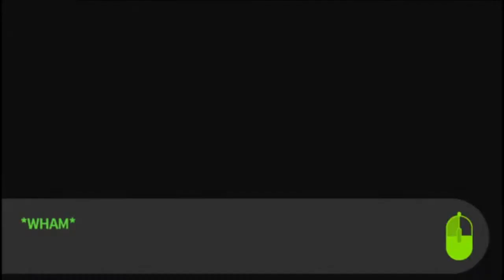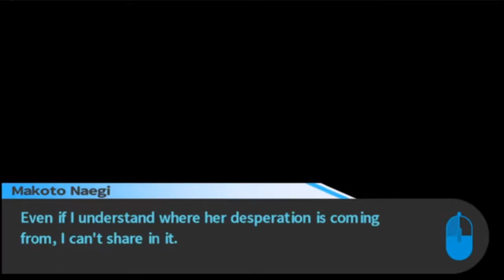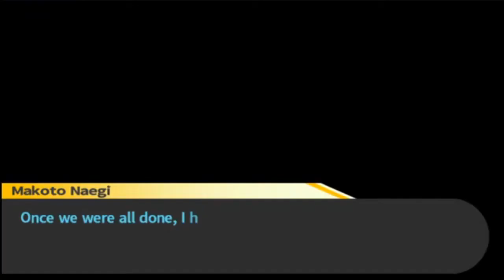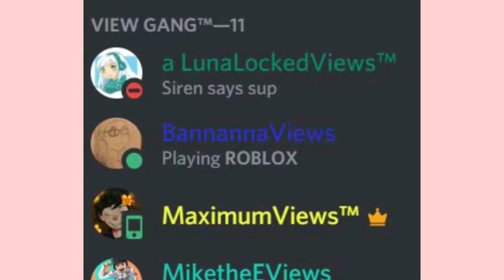Danganronpa: Trigger Happy Havoc Highlights 2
SomeViews (Some Guy): NO CHANNEL! SHAME!

OfficialViews (CvaOfficial): NO CHANNEL! SHAME!